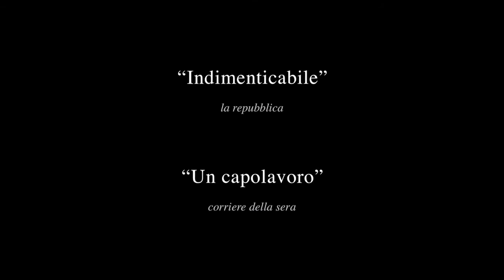Amour - Trailer Italiano